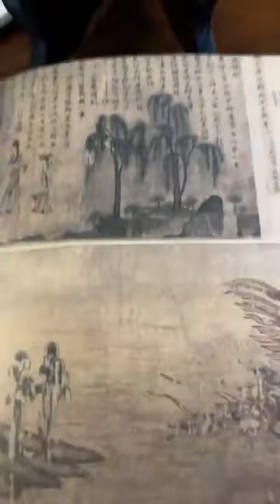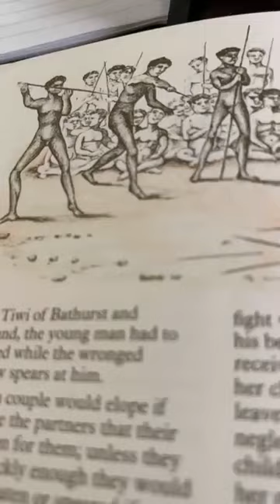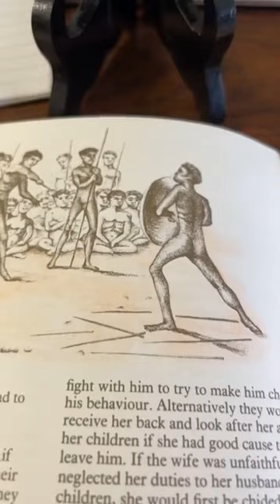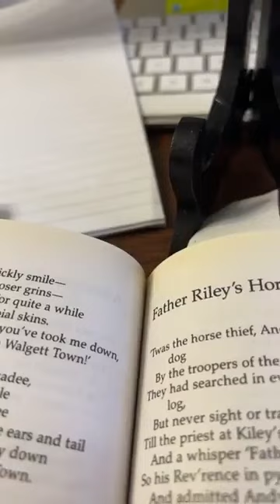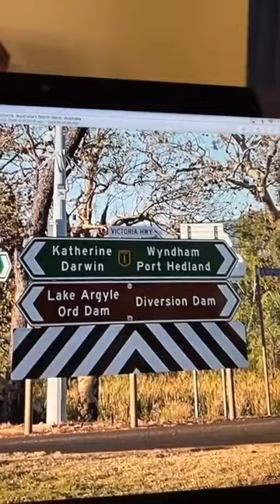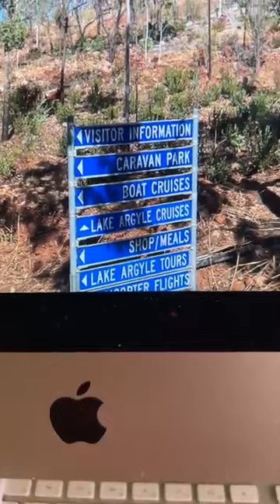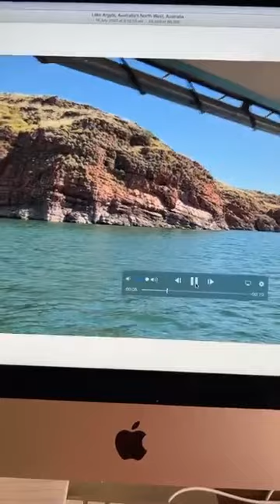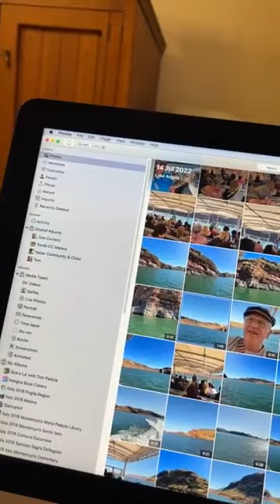World History Series by Tom Padula - Program 55 World History Presentations from Insegna Booksellers